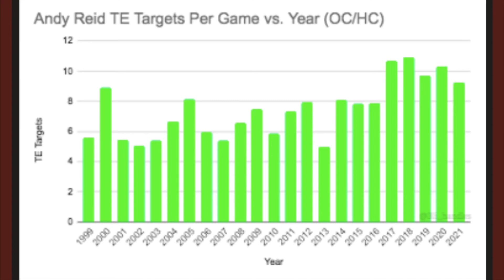Andy Reid's Target Data (Head Coach, Kansas City Chiefs)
Andy Reid (Head Coach, Kansas City Chiefs) is one of the best offensive minds in football, but how often does he generally target each offensive position (HB, WR, TE, etc.) in the passing game?

Eli Grabanski drops a short 30-second video containing all the data you need to answer this question.